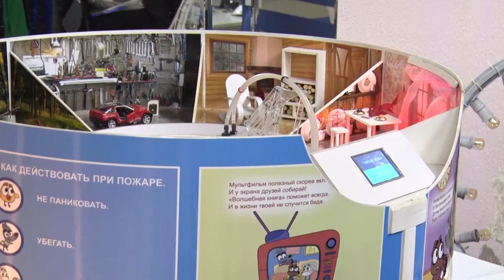Прививка от болезни 21-го века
Жизнь и здоровье в приоритете! Сегодня в Бобруйске прошла 5-я республиканская научно-практическая конференция, посвященная охране труда.